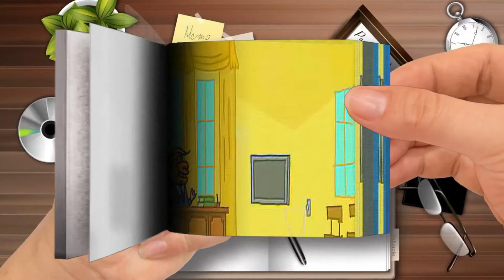Donald Trump Watching The Voice - Cartoon Box 107 - By FRAME ORDER | Flip Book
🌈 FlipBook Frame Order
Thanks! 💖💖💖💖💖